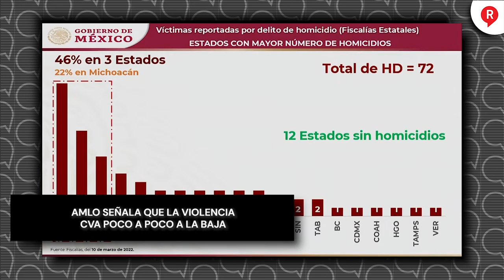AMLO señala que la violencia va poco a poco a la baja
Video El presidente AMLO señaló que hoy, la violencia en Mexico está concentrada en entidades con más delincuencia organizada, "grupos que surgieron desde la época de Calderón"